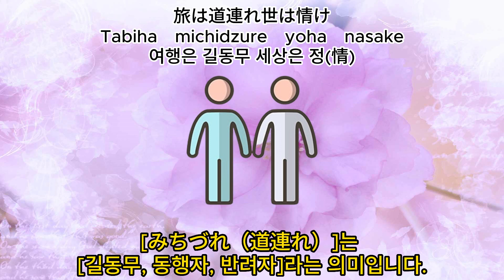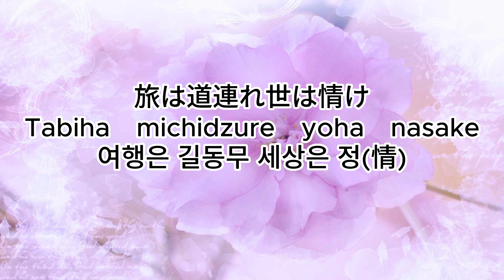88 [旅は道連れ世は情け]-[여행은 길동무 세상은 정(情)]-[속담 격언 일본어 고급문법]